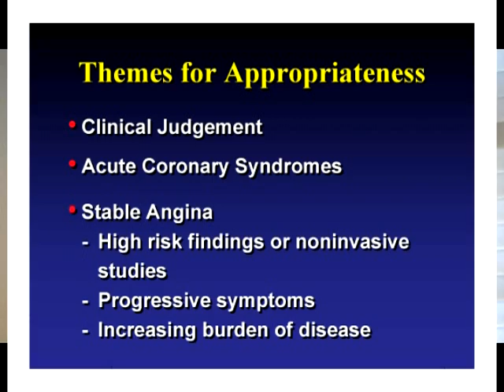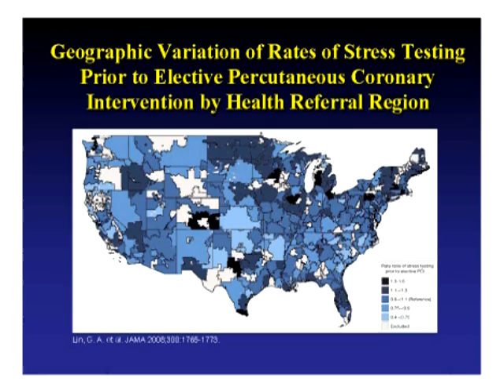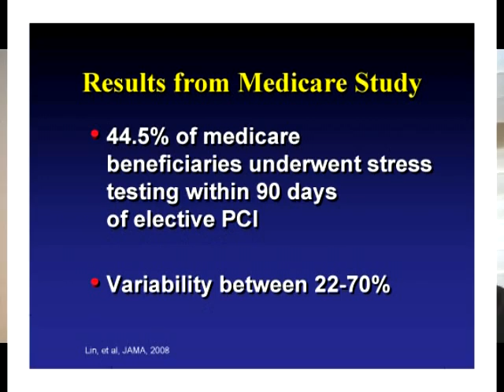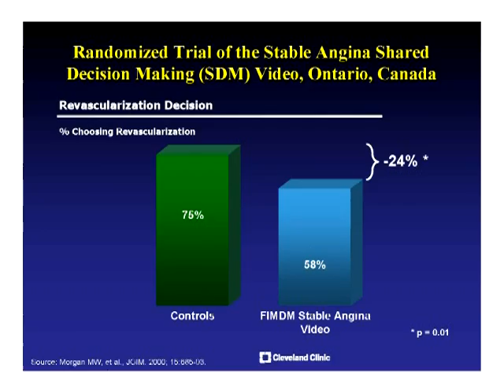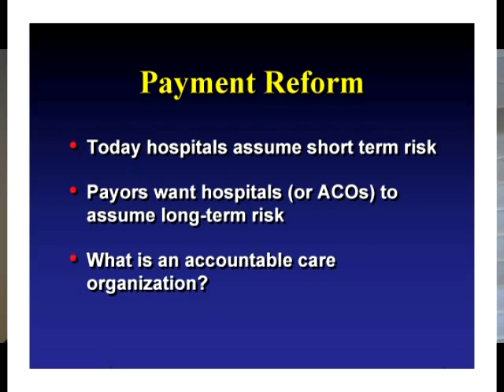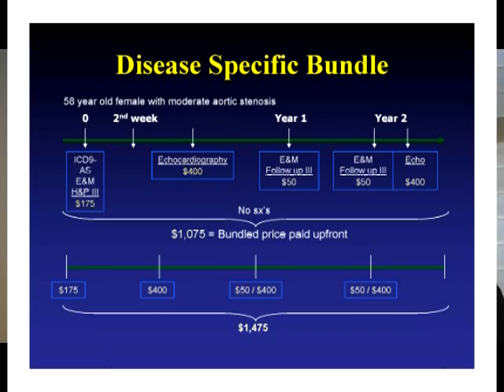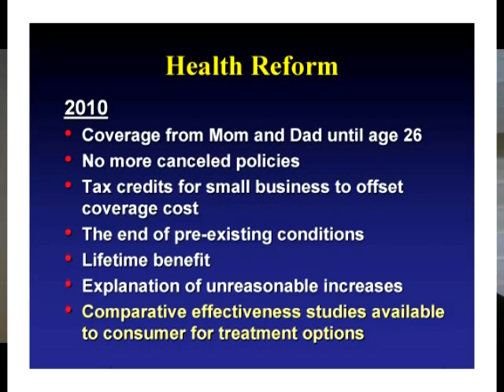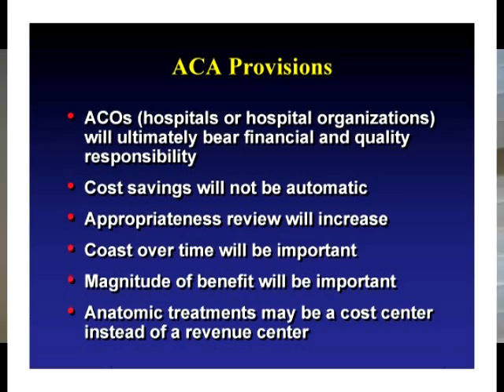Bruce Lytle, MD, Cleveland Clinic - Cardiac Surgery Grand Rounds 6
Bruce Lytle, MD of the Cleveland Clinic presents at The Chester County Hospital's Cardiac Surgery Grand Rounds.  His presentation, Anatomic Treatments for Coronary Disease, reviews the history of cardiac surgery as well as an overview of studies and milestones that have shaped the future of cardiac surgery.